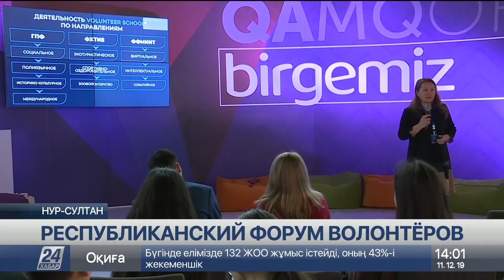В столице продолжает работу Республиканский форум волонтёров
В столице продолжает работу республиканский форум волонтёров.  Он собрал в Нур-Султане более 1000 добровольцев не только из Казахстана, но и стран СНГ. Мероприятие проходит в формате Open space в одном из павильонов выставки ЭКСПО, сообщает корреспондент «Хабар 24».